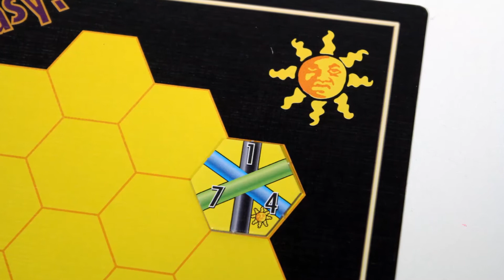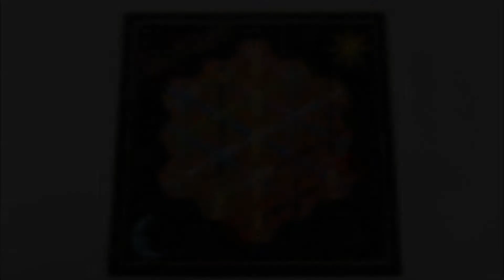테이크 잇 이지! 게임 설명 동영상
보드게임 "테이크 잇 이지!"의 게임 설명 동영상입니다.